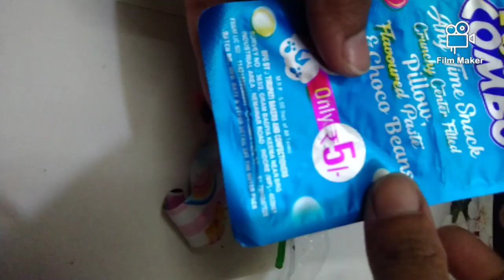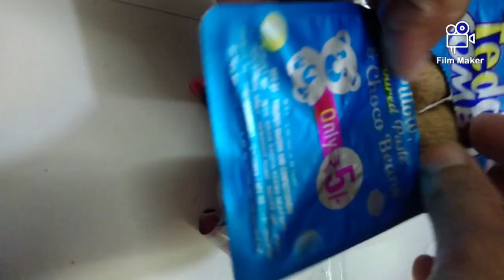ASMR with chocolate || wrapper sound effects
ASMR with chocolate
Sound effects of chocolate wrapper
ASMR video
ASMR with chocolate
sound effects